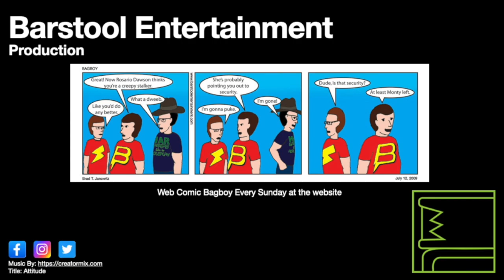GTA 5: Arms Trafficking Ground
Trevor's arms trafficking missions on the ground.